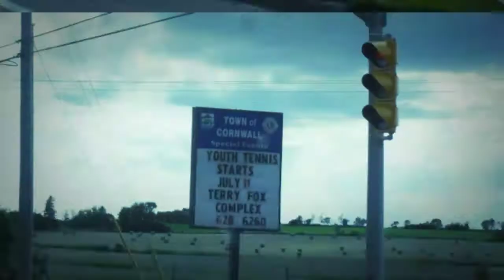Prince Edward Island